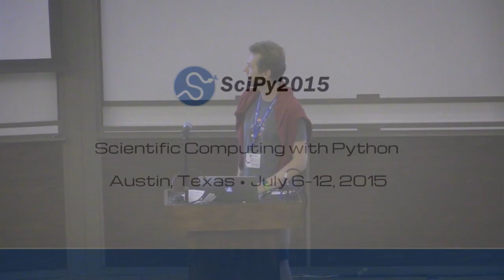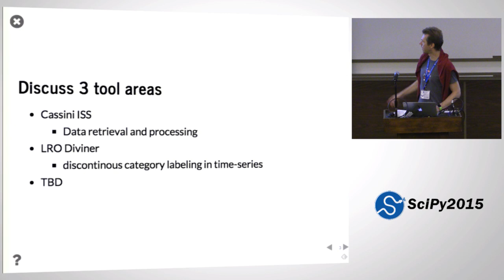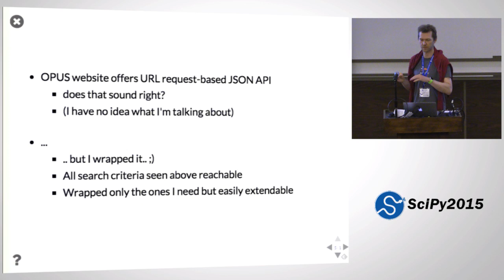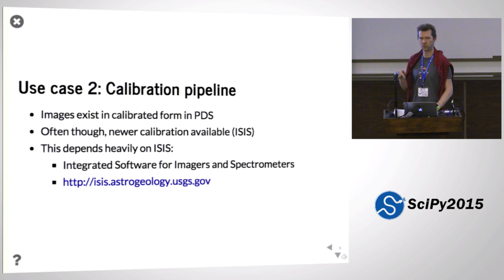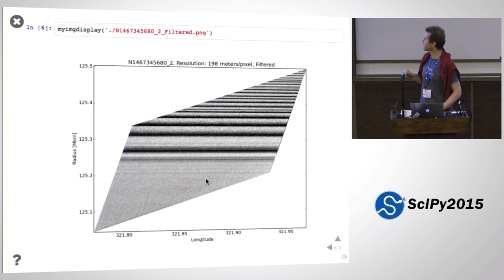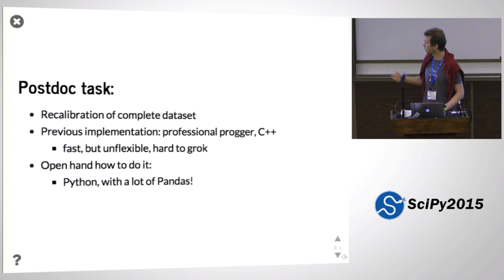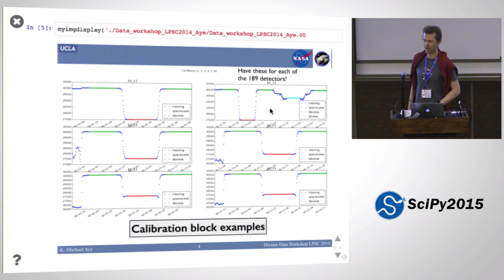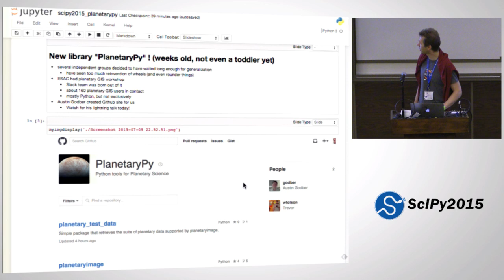Python Tools for Space Mission Data Analyses | SciPy 2015 | Michael Aye